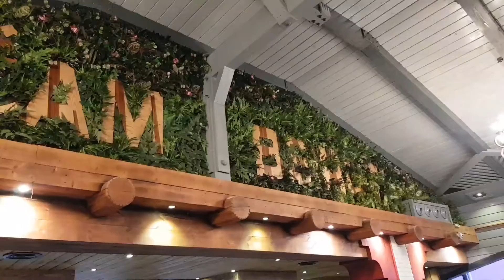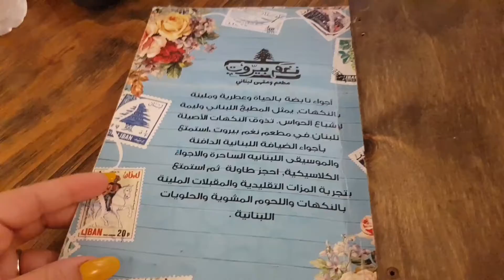اكلت في مطعم لبناني !! اتصدمت من المكان #2 vlog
هاي :)
حبيت النهارده اخلي الريفيو مختلف ف حبيت اعمله عن مطعم من المطاعم المشهورة هنا ف بورسعيد